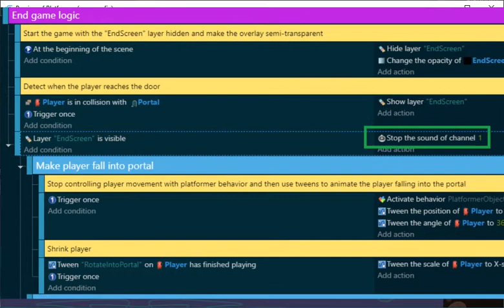GDevelop Platformer example - fix sound channel issue (960x540)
How to stop a sound channel.

Fixed the sound channel issue in the new Platformer example.

The sound of the footsteps were going on after the player went through the portal and the game ended.

*original game resolution is 960x540
*This example is provided by GDevelop (not me)
  I just fixed an issue I found & share the solution.